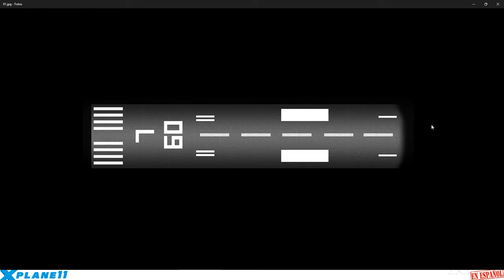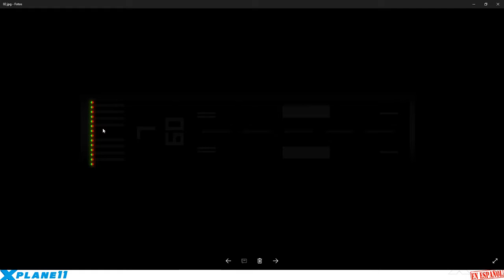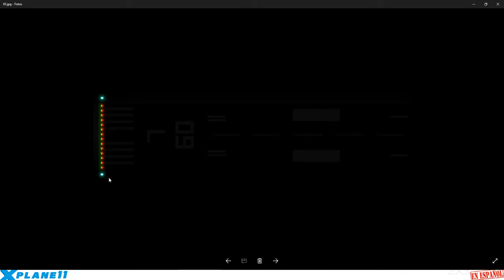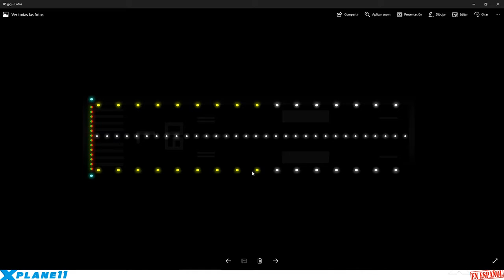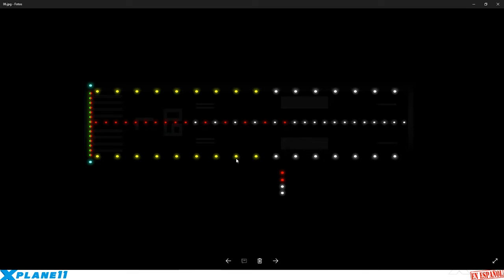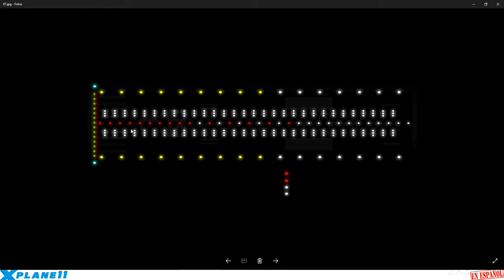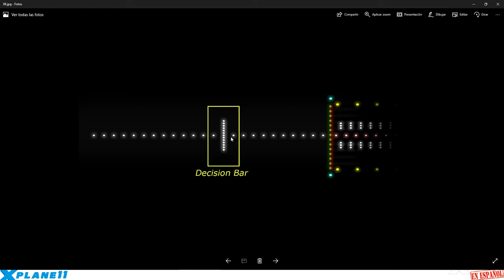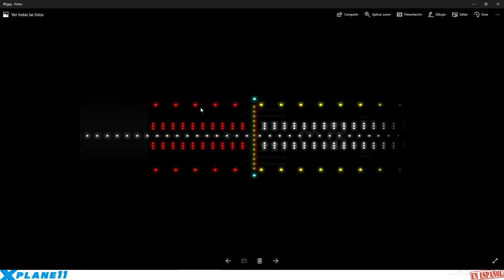X-Plane Español - Escuela de Vuelo - Luces Pista Aterrizaje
En este vídeo os muestro las  Luces de las pistas de Aterrizaje (Runway)